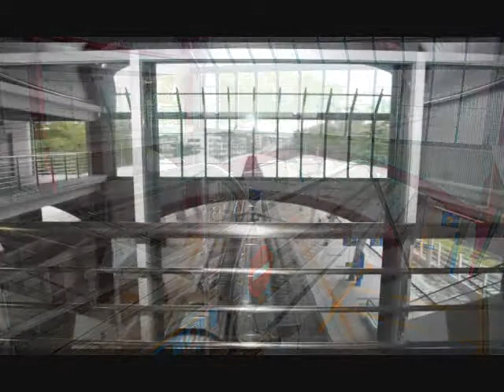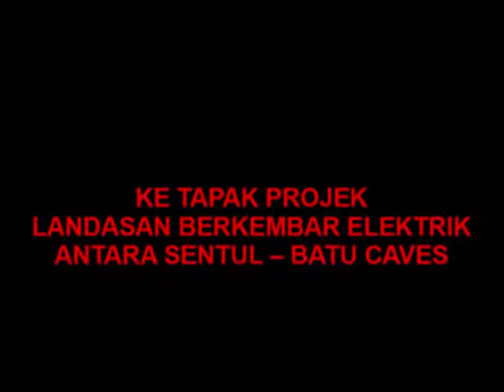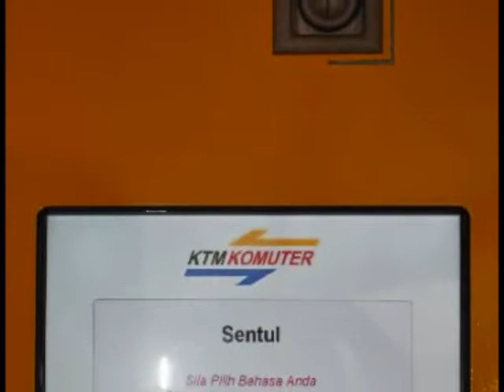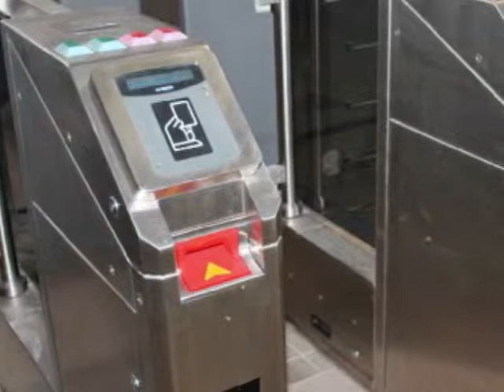KTMB Movie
Maaf, foto kurang memuaskan.